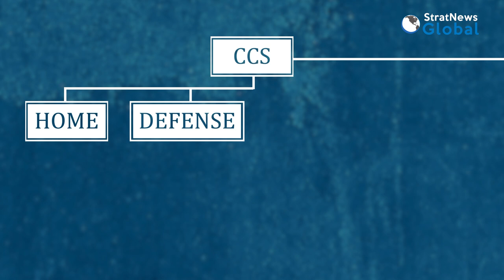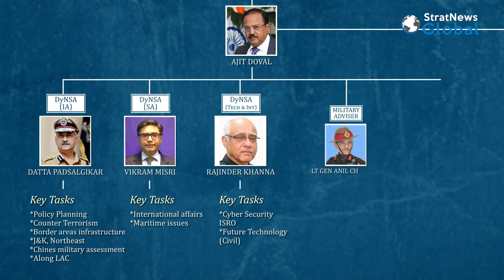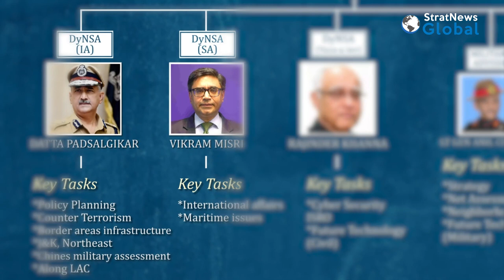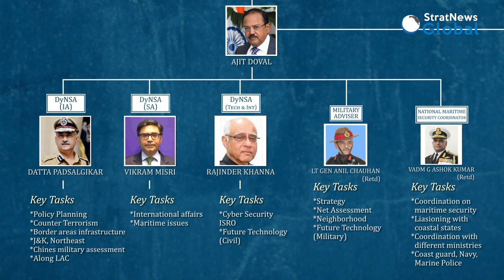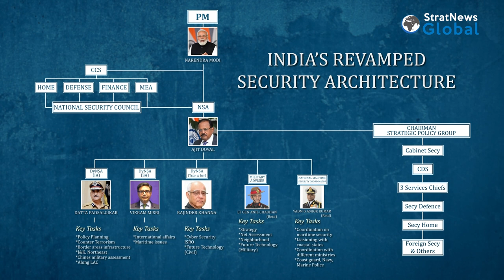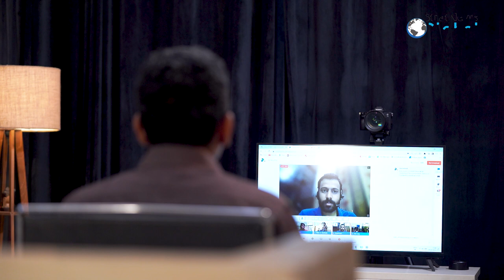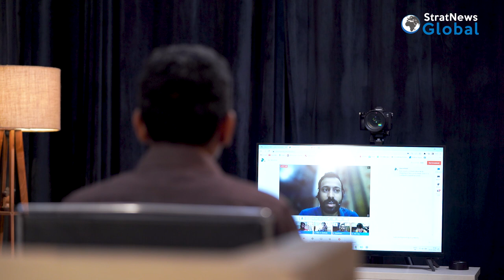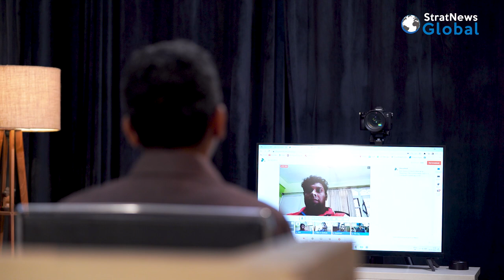Understanding India’s National Security Architecture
NEW DELHI: What does it take to secure a country as big and diverse as India? What is the chain of command, the key players involved and the scope and function of each of them? In the inaugural episode of ‘Ask Nitin’, our interactive show which will be aired every Saturday on a predetermined topic, StratNews Global Editor-in-Chief Nitin A. Gokhale explains all about India’s changed security architecture besides answering queries from viewers.

1:34